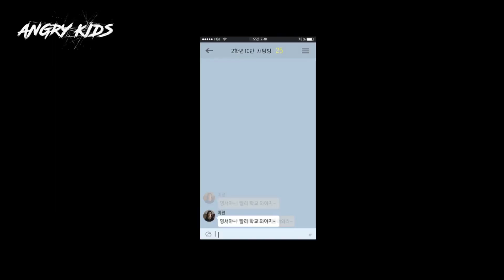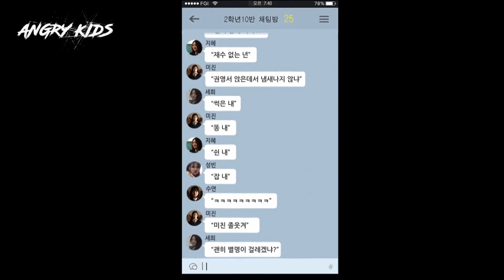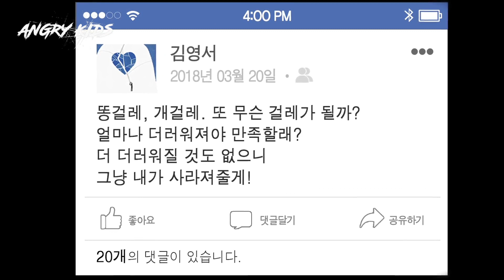앵그리키즈 그날 - 영서의 이야기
[도입]
그 날, 세 명의 학생들에게는 무슨 일이 일어났을까?

학교폭력의 가해자, 피해자, 방관자의 속사정을 1인칭 시점으로 각각 재구성한 '그 날'의 이야기